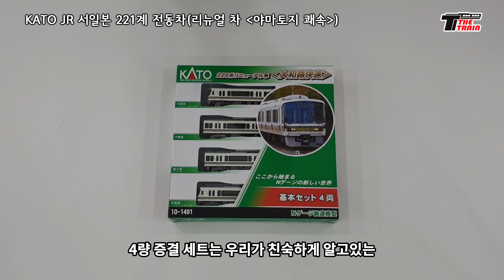[철도모형 리뷰] KATO N게이지 JR 서일본 221계 전동차 (갱신차) "야마토지 쾌속" - 더 트레인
KATO사에서 발매한 JR 서일본 221계 전동차 (갱신차) "야마토지 쾌속" 리뷰 영상입니다.

상품의 리뷰나 평소 궁금하신것이 있으시면 댓글로 신청해주세요~
영상 제작시 참고하여 반영 하도록 하겠습니다.